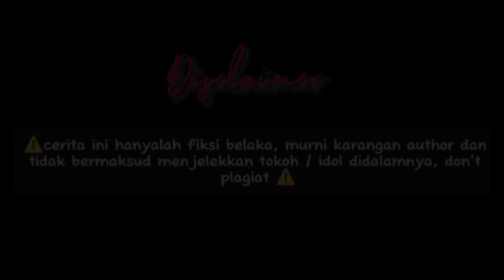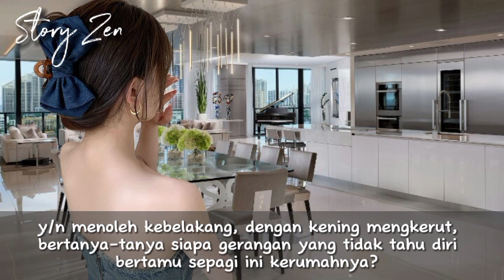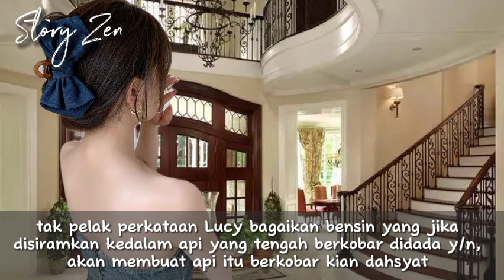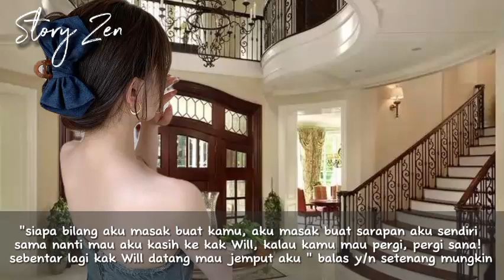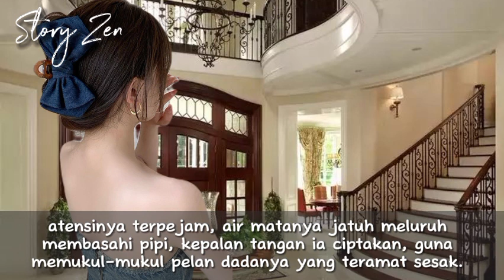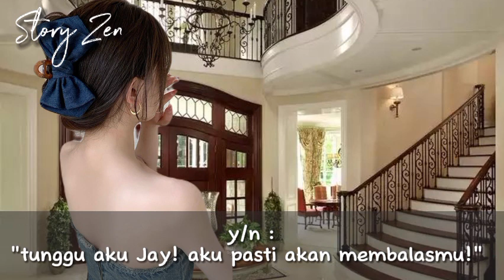FF Jaehyun NCT - Menyesal - part 5